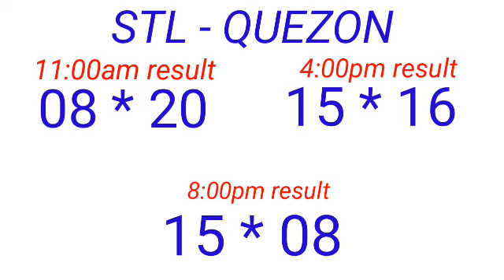STL - QUEZON March 4, 2023 3RD DRAW RESULT